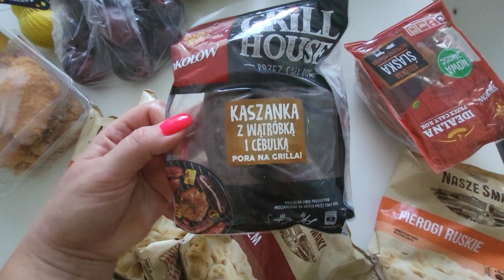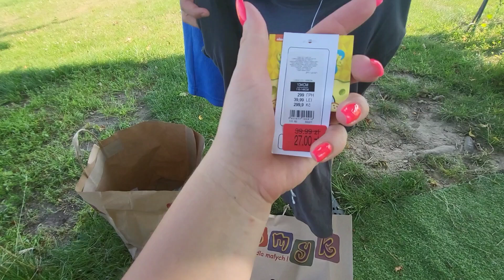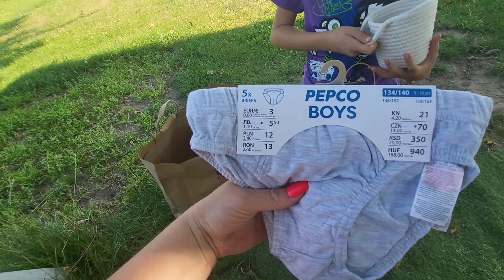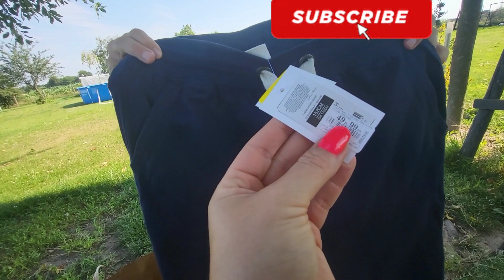VLOG#5 HAUL ZAKUPOWY Z PEPCO BIEDRONKI😱😱😱 I SMYKA NALEWANY WODĘ DO BASENU 🌊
🌸MÓJ INSTAGRAM:
    crazymom168